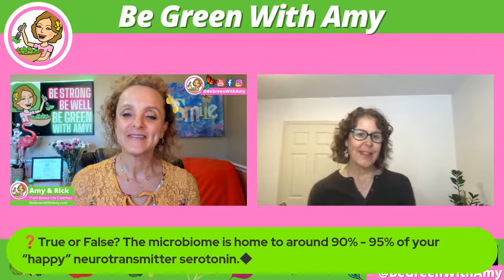Unlocking Gut Health: Strategies for Reducing Inflammation Naturally Christina Miller, M.D.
🌿💪 Ready to kickstart your journey to better health? Join Dr. Christina Miller as she shares invaluable insights on improving gut health and reducing chronic inflammation. Discover actionable tips and strategies for nurturing a thriving microbiome, laying the foundation for overall well-being. Don't miss this empowering discussion – it's time to prioritize your gut health and unlock the key to CLICK MORE ⬇⬇ vibrant health! 🦠🌱

Learn 13 tips on how to lower inflammation and improve gut health naturally.

🆓Receive 5 Free Recipes from me.

Chapters:
00:00 Intro
02:30 How many organisms in gut?
06:30 What damages our gut?
14:27 Gut health and sleep
17:12 Serotonin in the gut
24:46 13 Tips to heal the gut
01:06:51 Be Strong, Be Well and Be Green!🌱

Hi I’m Amy. My husband Rick & I adopted a Whole Plant lifestyle in 2012. We have had fantastic health results. Together, we've lost over 130 pounds! We offer private, lifestyle coaching and Zoom cooking lessons. We love to share our knowledge of this lifestyle and hope to spread the word and help others to Be Strong, Be Well and Be Green!🌱 !

Dr. Christina Miller, MD is double board-certified in emergency and integrative medicine.
Dr. Miller focuses exclusively on nutrition and lifestyle changes to get to the root cause of disease and illness, while promoting wellness and longevity in each individual.  Dr. Christina Miller, M.D.